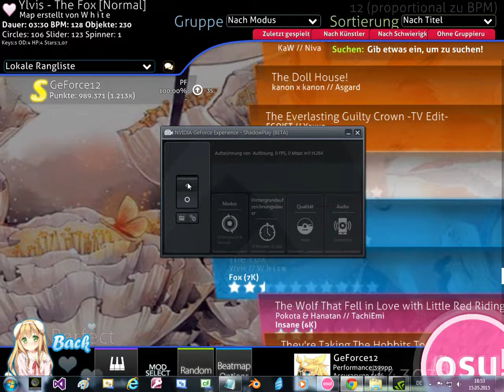Ylvis The Fox GeForce12 Normal Mania